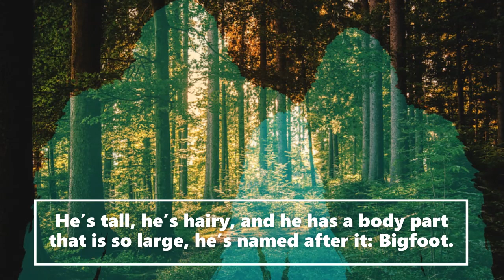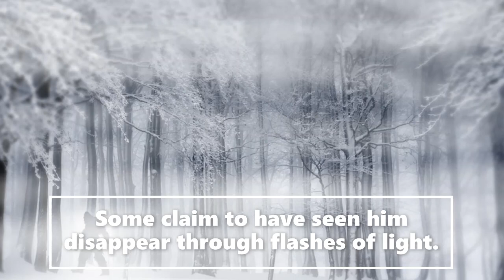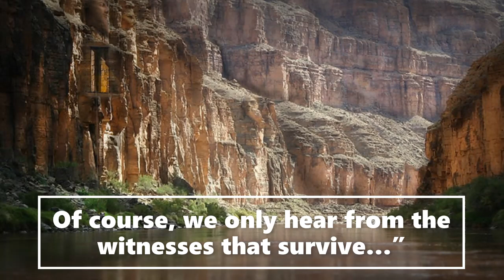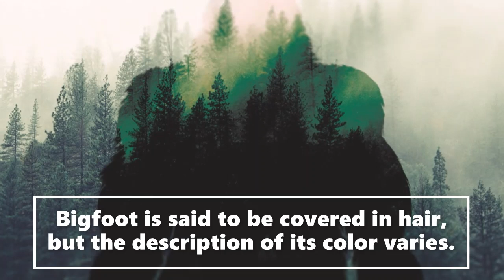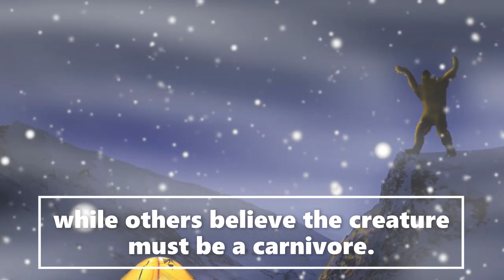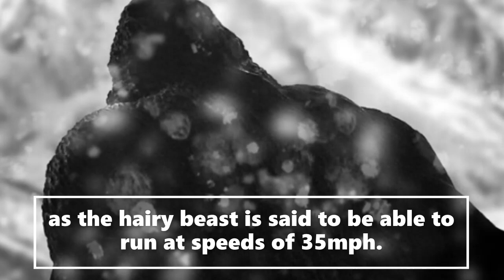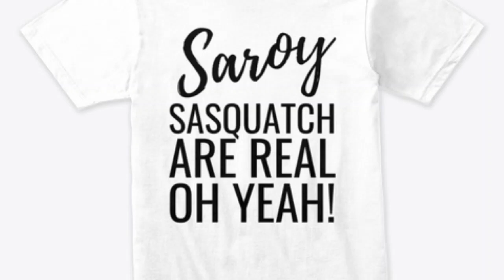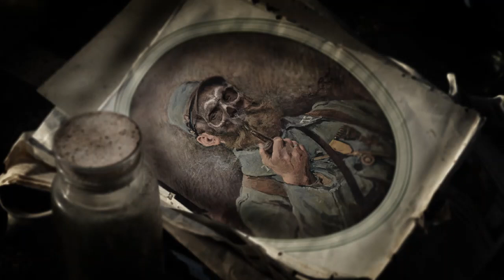Bigfoots To Be Found In Afghanistan Terrifying Mystery | (Strange But True Stories!)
Welcome to the Saroy channel. This is an entertainment channel for real Bigfoot bedtime stories. Today Bigfoots To Be Found In Afghanistan Terrifying Mystery | (Strange But True Stories!) We receive witness Sasquatch accounts and actual publicly documented cryptid sightings. Creative license is used to expand on the characters in these stories. We release daily encounters.  Let us know if you enjoyed today's story. Your host and narrator Sarah.

Special thank you to Steve Baxter for letting us use his wonderful artwork of, bigfoot, sasquatch, dixie cryptid, sstories, bigfoot case files stories .